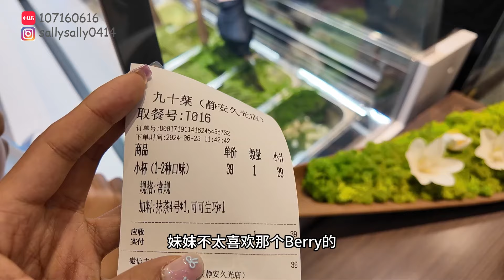双肩包大户又+1了！一边逛街一边来开我的两个牛仔新包包吧！暑假的第一个vlog终于憋出来了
二奢店小哥微信：FunLuxurySH01，上海蟠龙天地实体店在平成屋对面，具体地址不太清楚。

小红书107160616